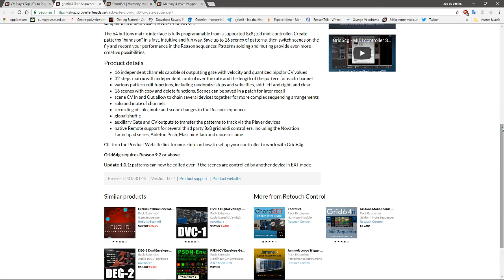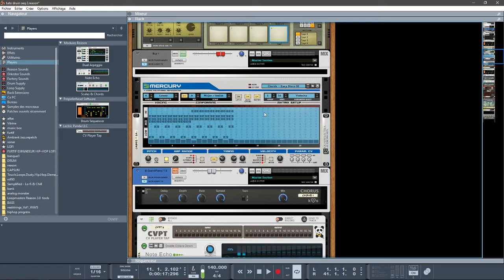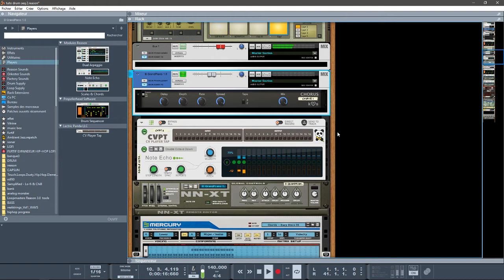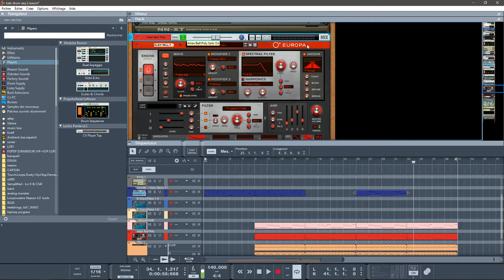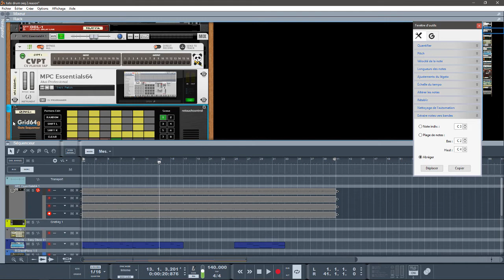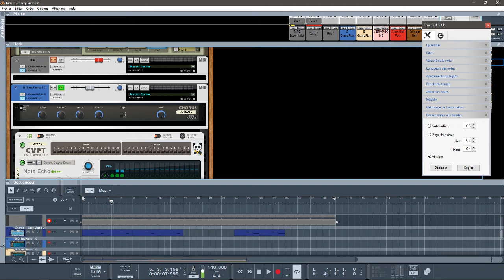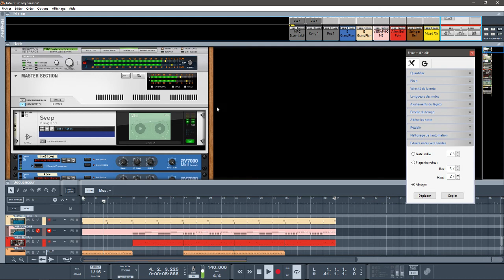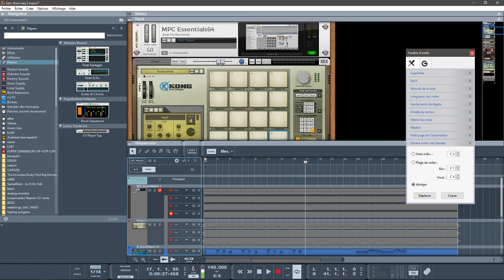PRÉSENTATION ET UTILISATION DU CV PLAYER TAP DANS REASON10.4